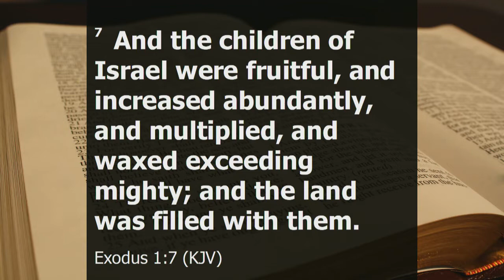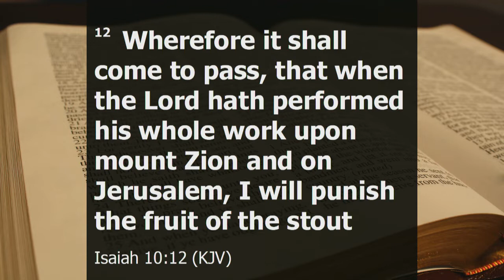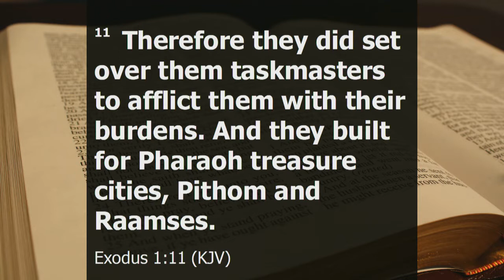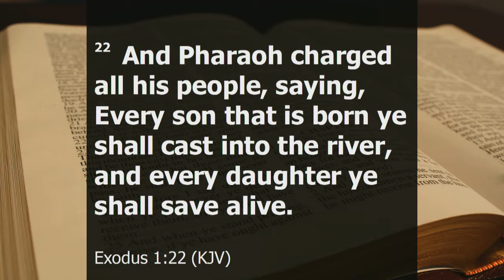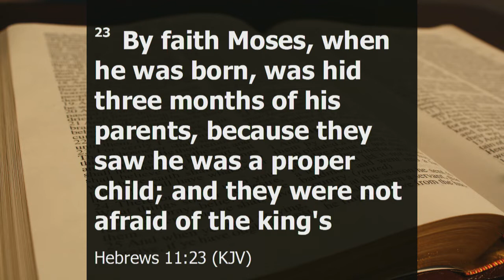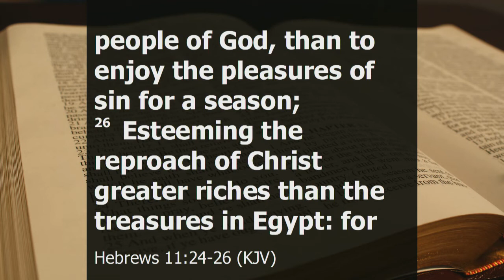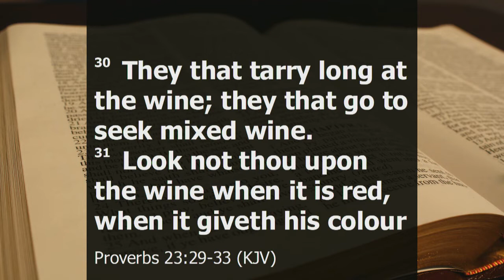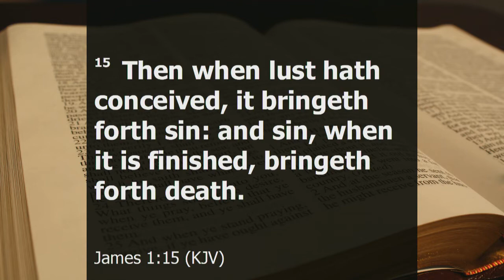Godly Moms and Grandmas Are Needed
Pastor Jim’s message is, “Godly Moms and Grandmas Are Needed.”   Please share it. Many of you that watch our services and join in our Worship do not have a church home because there are no Grace churches in your area.  We invite you to become a part of our fellowship. If you are interested in joining us, please email . We will get you information on how you can be a part of Gracepoint Church. Pastor Jim would love to hear from you.   You may also watch us on our Facebook , Youtube at our channel, Gracepoint Church New Whiteland or just go On the Welcome page, select “On Demand”. Please help us financially, to offset our Web costs, by clicking the “Give Online” button.  God bless you. Please download and share this message.